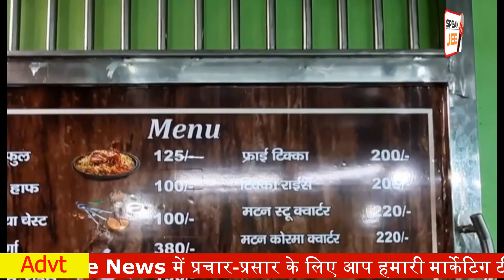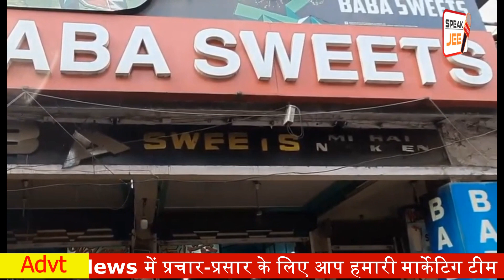Kanpur - मंदिर की जगह बिरयानी की दुकान, प्राचीन मंदिरों की खोजबीन से दिखा चौकाने वाला नजारा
ज्ञानवापी (Gyanvapi) विवाद के बीच कानपुर (Kanpur) शहर (City) के रामजानकी मंदिर (Ram Janki Temple) को लेकर हैरान करने वाला मामला सामने आया है।